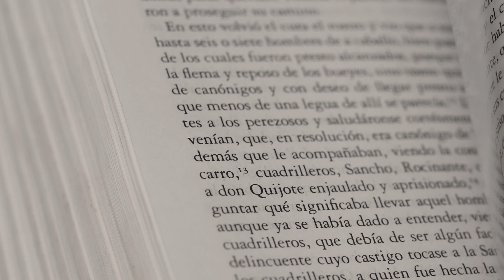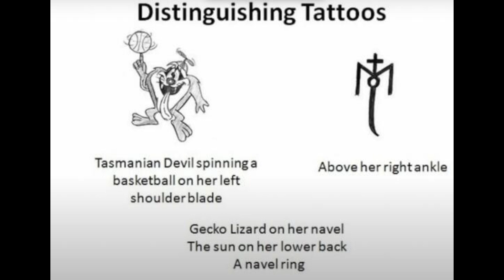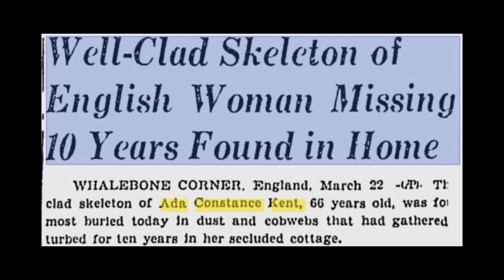5 Misterios que siguen sin resolverse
En el video de hoy veremos diferentes casos de los cuales sigue siendo un misterio sin resolver.
Hablaremos de diferentes historias reales las cuales tienen un gran misterio detras.